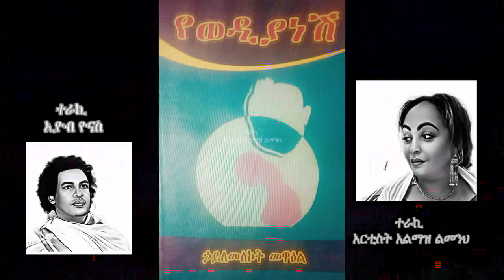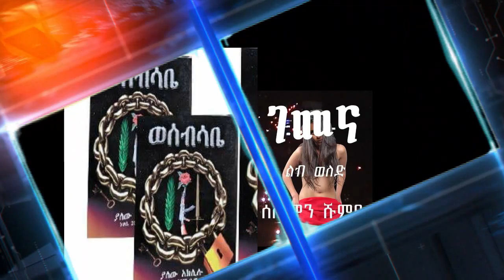የወዲያነሽ የመጨረሻ ክፍል ደራሲ ኃይለመለኮት መዋዕል ተራኪ ኢዮብ ዮናስ & አርቲስት አልማዝ ልመንህ